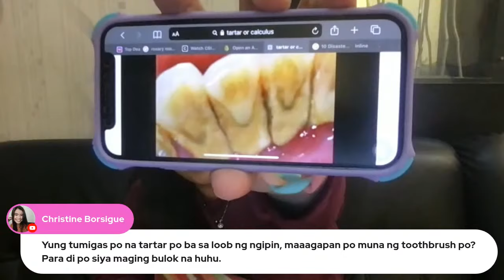LIVE ONLINE DENTAL CONSULTATION with DR. BIANCA BELEY | October 8, 2021